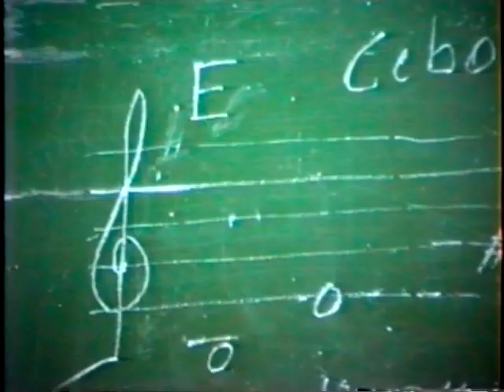Romano ensina os acordes na viola.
Grande violeiro Romano